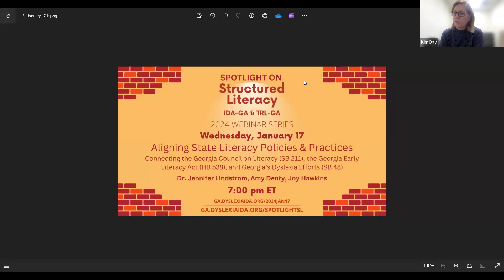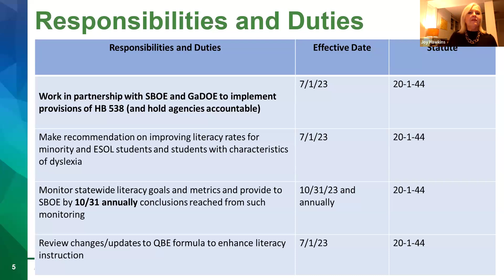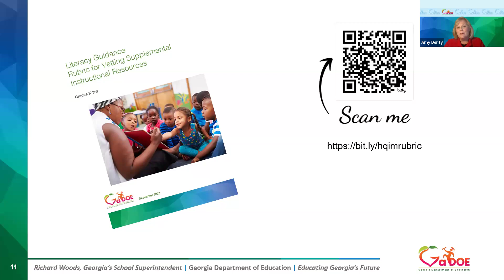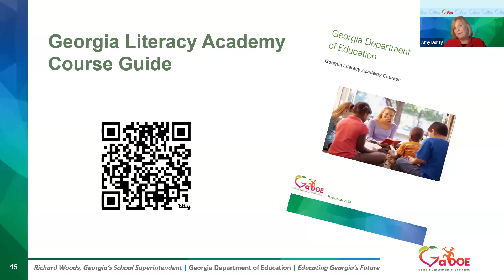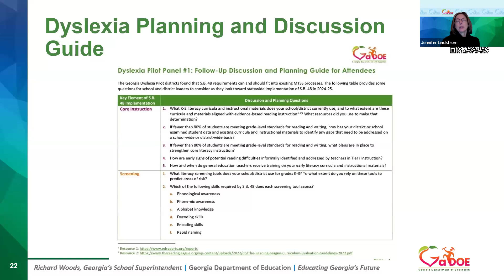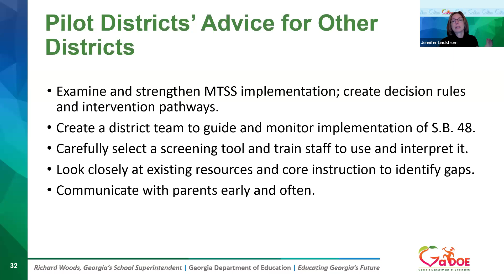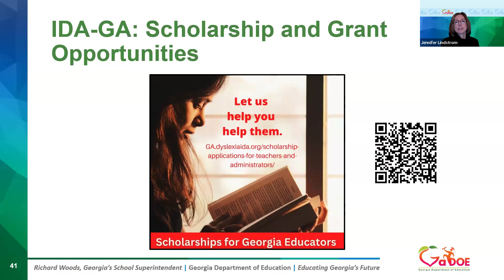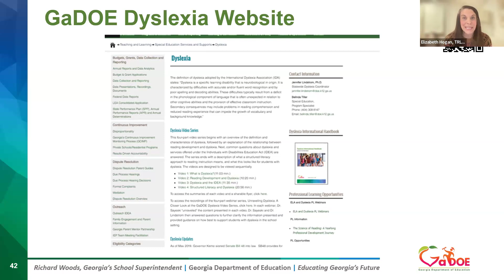Aligning State Literacy Policies & Practices (2024 Spotlight on Structured Literacy #1)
This presentation focuses specifically on Georgia’s literacy legislation and policy initiatives to support structured literacy for all Georgia’s children. Tonight’s speakers, Dr. Jennifer Lindstrom, Amy Denty, and Joy Hawkins, will talk with us about SB 211, which established the Georgia Council on Literacy, HB 538, the Georgia Early Literacy Act, and SB 48, Georgia’s Dyslexia Law.

Description: Our first webinar began with Aligning State Literacy Policies & Practices: Connecting the Georgia Council on Literacy (SB 211), the Georgia Early Literacy Act (HB 538), and Georgia’s Dyslexia Efforts (SB 48). In the past several years, the Georgia General Assembly passed three significant literacy bills – the Georgia Council on Literacy (SB 211), the Georgia Early Literacy Act (HB 538), and Dyslexia Identification and Supports (SB 48). SB 211 created a 30-member Council on Literacy with its primary role to monitor and report on the implementation of HB 538. HB 538 requires screening of K-3 students on their reading proficiency three times a year, teacher training in the Science of Reading, approval of high-quality instructional and screening tools, and realignment of teacher certification requirements. SB 48 requires all K-3 students to be screened for dyslexia, the development of a dyslexia informational handbook, professional development opportunities for teachers, and the creation of a dyslexia endorsement for teachers. This presentation will address the alignment of these three legislative measures and the potential impact on changing the trajectory of literacy in Georgia.